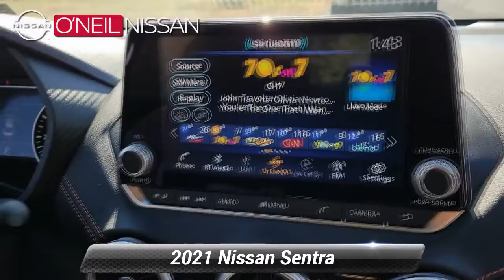Certified 2021 Nissan Sentra SR, Warminster, PA 22G227A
ONeil Nissan

Come visit your Dealer for life...Check out our reviews Come and enjoy your best shopping experience! Certified. Clean CARFAX. CARFAX One-Owner. Aspen White/Super Black 2021 Nissan Sentra SR FWD CVT with Xtronic 2.0L DOHC One Owner Non-Smoker Local Trade Clean Carfax CVT with Xtronic Sport w/Sport Cloth Seat Trim or Prima-Tex Seat Trim 2-Tone Premium Paint Carpeted Floor Mats w/Trunk Mat Clear Rear Bumper Protector Door Sill Plates.*br**br*Recent Arrival! 28/37 City/Highway MPG*br**br*Nissan Certified Details:*br**br*  * 167 Point Inspection*br*  * Vehicle History*br*  * Warranty Deductible: $100*br*  * Includes 2 prepaid service visits with first year of ownership (excludes EVs) Car Rental and Trip Interruption Reimbursement. 3 month SiriusXM trial subscription.*br*  * Roadside Assistance*br*  * Limited Warranty: 84 Month/100000 Mile (whichever comes first) from original in-service date*br*  * Transferable Warranty*br**br*Awards:*br*  * JD Power Automotive Performance Execution and Layout (APEAL) Study*br*Online vehicle pricing includes all applicable rebates and incentives and must finance with O'Neil Nissan.

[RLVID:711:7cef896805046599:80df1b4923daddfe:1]